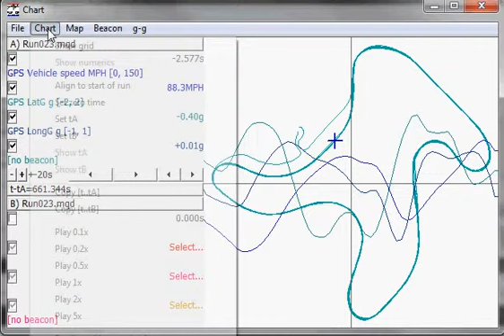1:30ish run at Harris Hill Road, Max Q Data log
This is the max q log of my roughly 1:30 run at HHR.  I left a ton of time out there IMO.